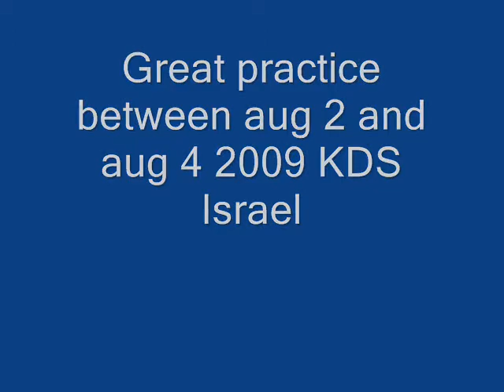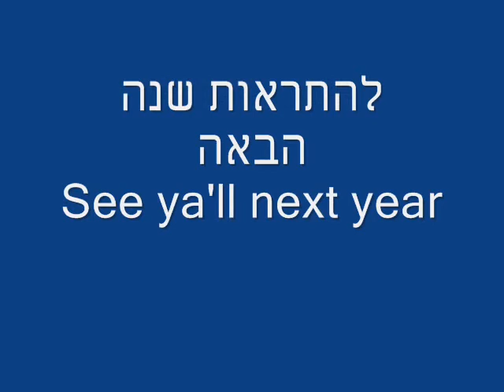kds summer 09 0002